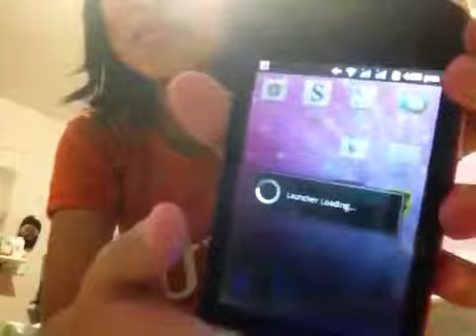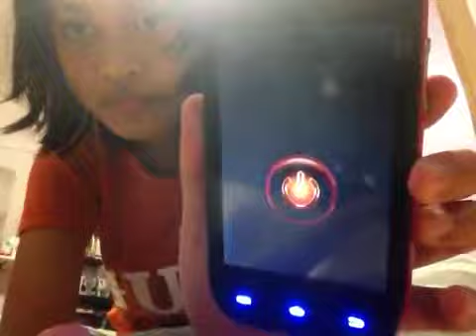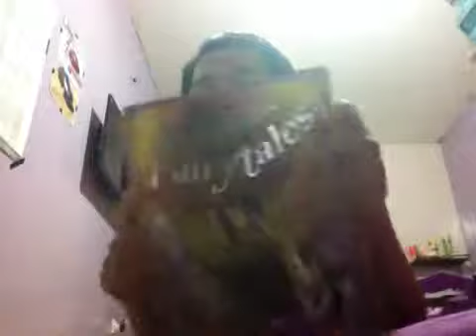Things about me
Ert